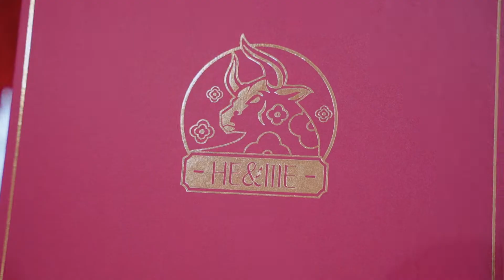LỄ RA MẮT HẬU HE&ME STORE